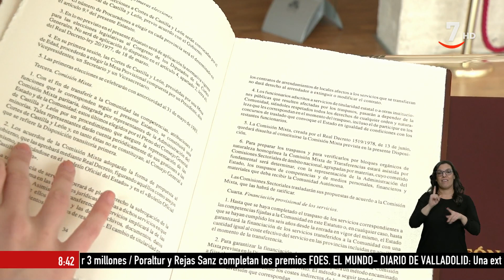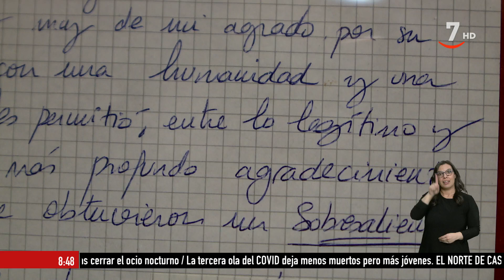Buenos días Castilla y León. Intérprete Lengua de Signos (26/02/2021)